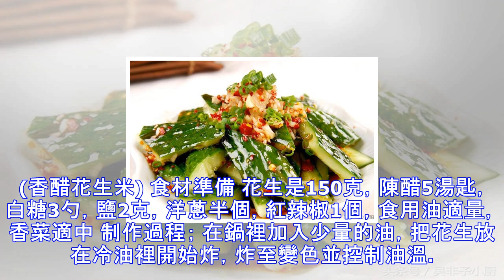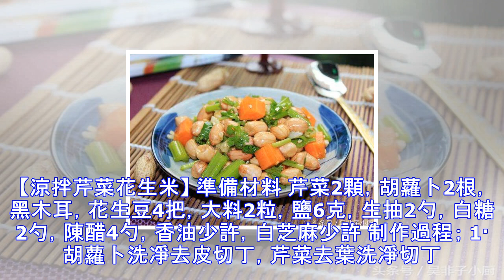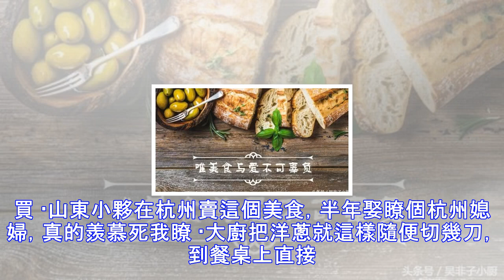7道涼拌開胃下酒菜，客人來瞭半小時搞定一桌，不信您做下試試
7道涼拌開胃下酒菜，客人來瞭半小時搞定一桌，不信您做下試試
【涼調黃瓜絲】 食材準備： 黃瓜2根，生抽4勺，香醋2勺，糖2勺，鹽2克，幹辣椒6個，食用油適量 菜品制作： 黃瓜用刀具擦成細絲。 調汁。碗中加入生抽4勺，香醋2勺，糖2勺，鹽3克。攪勻。 幹辣椒剪成段放碗裡，鍋中放油，油溫七八成熱時把油倒入辣椒碗。形成辣椒油。油溫不要太高，否則辣椒容易糊。 將碗汁倒入黃瓜絲中，再倒入適量的辣椒油，拌勻即可。這道菜隨做隨吃，不要過早做出來，放置時間長影響口感。 (黃瓜涼拌) 黃瓜1根，幹辣椒2個，大蒜4瓣，2湯匙香醋，白砂糖1勺，鹽1克，胡椒面少許，麻油少許 制作過程； 用刀把黃瓜切成小塊，大概是1·5厘米長，把黃瓜切成薄片，在切片黃瓜上加一克鹽，醃約10分鐘...